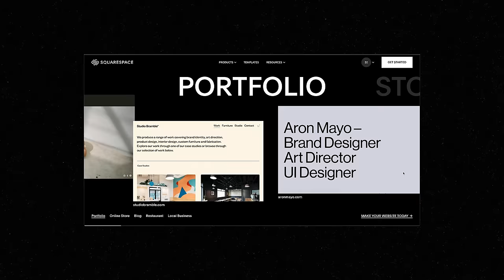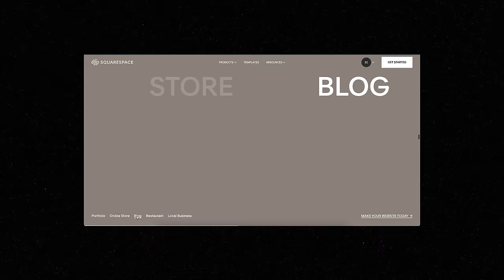Women's Voices from Around the World with Shaqdi (IWD Special)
Build a beautiful website with Squarespace and save 10% when you use our
Member of the MAJ fam, Swedish/Palestinian ‘Shaqdi’ is an artist, producer and DJ with a passion for collecting and sharing soulful music, especially from the late ‘80s to early ‘90s. Though her sets go beyond this as she also loves to explore the North African & Middle Eastern flavors which is her other half.

In this International Women's Day special, she picked a selection of female artists that inspire her as an artist.

Cameras:
- Blackmagic Pocket Cinema Camera 6K Pro

Mixer:
Varia Instruments RDM40

The “Aladdin’s Cave of hi-fi”, Audio Gold specialise in new and second-hand stereo equipment for your home, restaurant or bar. We will find an awesome sound for you and your space, whatever your budget.

308-310 Park Rd, N8 8LA

The list of Hi-Fi equipment provided by Audio Gold:
- Celestion 66
- JBL L52 Classic
- Grundig Audiorama Hanging Speakers
- Leben RS28CX preamp
- Revox B77 Tape Machine
- Yamaha CR-2020